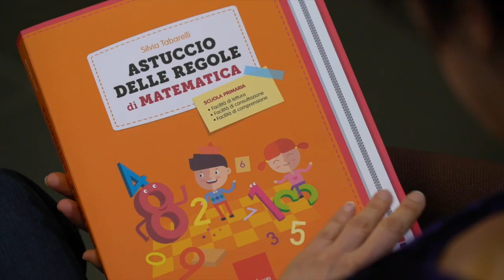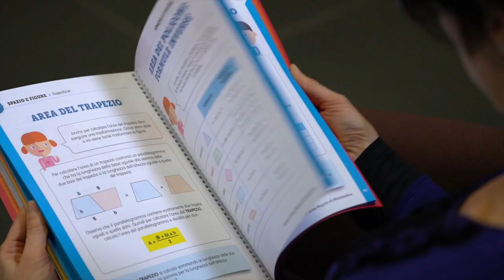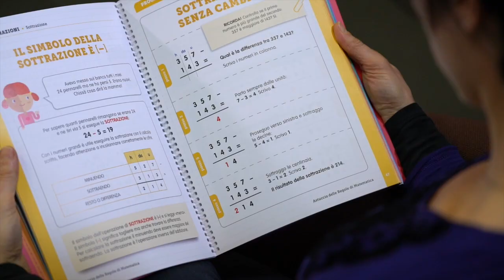L'Astuccio delle regole di matematica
L’Astuccio delle regole di matematica raccoglie tutto quello che serve per imparare o ripassare le regole, le definizioni di matematica e geometria, le proprietà e i procedimenti di calcolo, le tabelle riassuntive con le formule. Per saperne di più